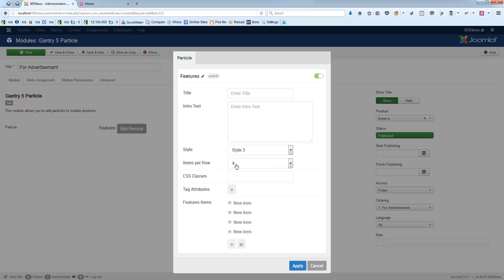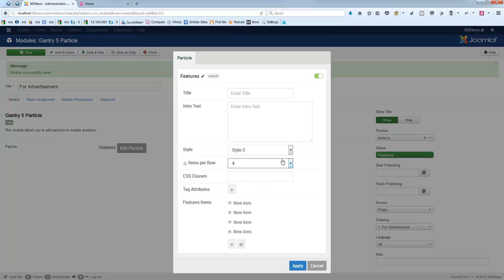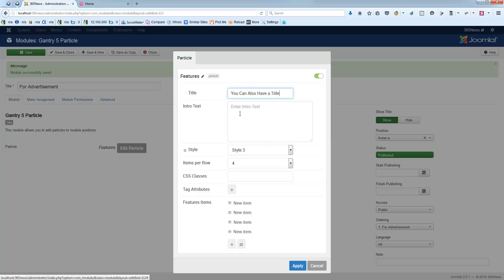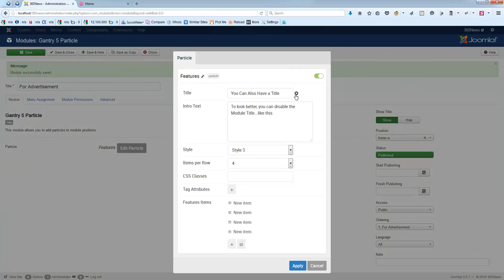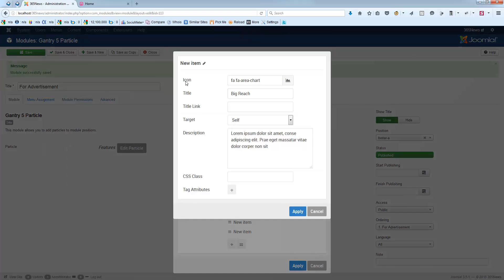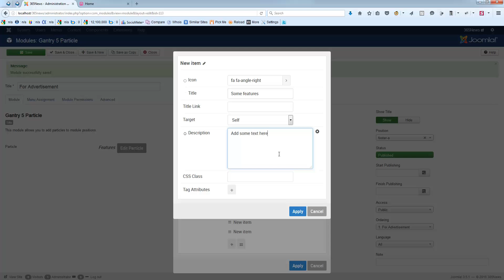Gantry 5 - "Features" Particle (365News)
This is a quick overview of the "Features" Gantry 5 Particle (365News).

InspireTheme LTD develops Joomla! templates based on the Gantry5 framework. For more details, please visit out website.